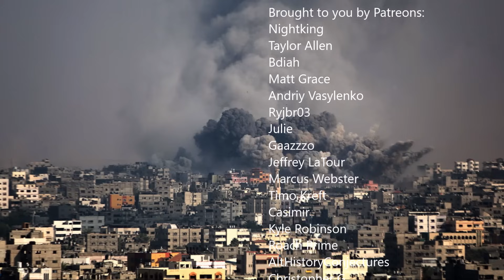Week 4: The Siege of Gaza City begins!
1: Annexed
2: Occupied/Allies
3: Military supporters
4: New gains/Political supporters